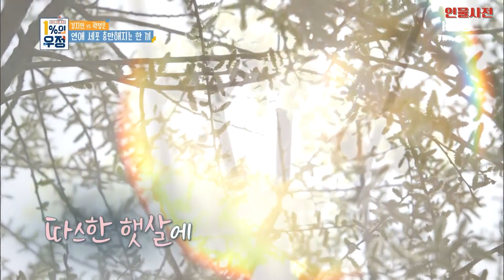어쩌다 우리가 연애상담소를..? '김지민&곽정은' EP.6-2 [1%의 우정] l KBS 180414 방송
완전 반대끼리 상담을 해주면 생기는 일

출연자 : 배철수, 김희철, 안정환, 최자, 성혁, 곽정은, 김지민